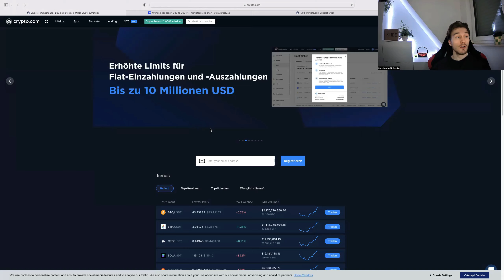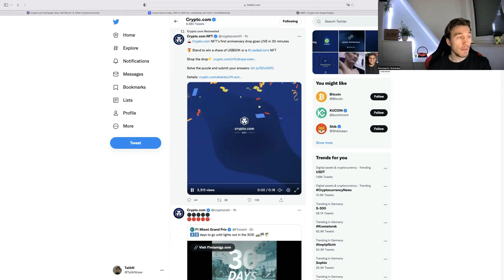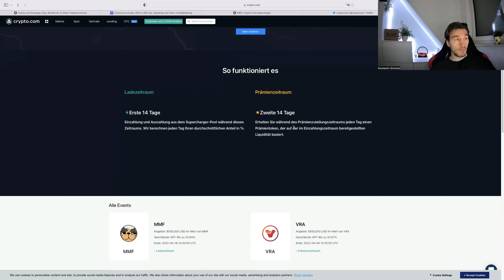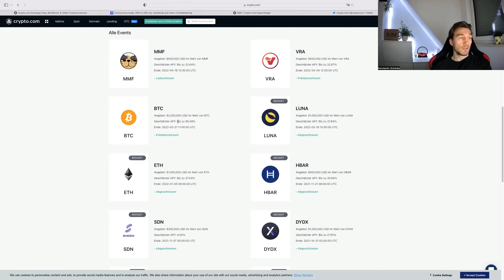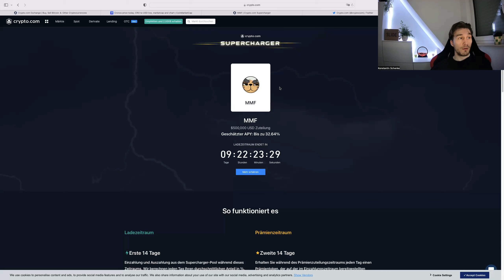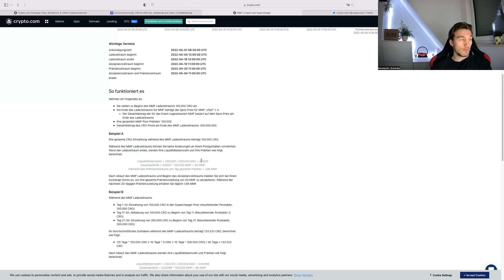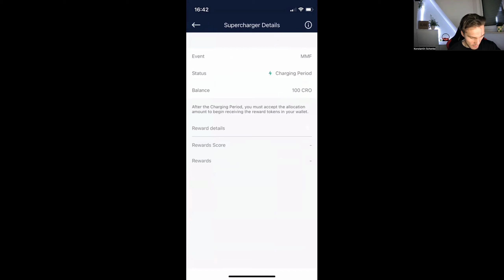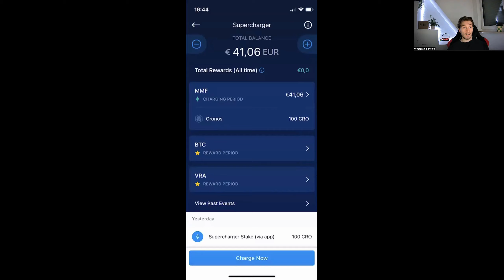Crypto.com Supercharger🔌 Passive Einnahmen 😍 lohnt es sich?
Heute geht’s um crypto.com und den SuperCharger. Eine einfache Methode um die passiven Einnahmen weiter zu erhöhen, besonders der Zinseszinseffekt sollte hier gut zum Tragen kommen. Ich probiere das ganze für euch aus und werde in einem anderen Video die Resultate Posten: wie viel werden mir 1000 Cro gestaked in diesen 14 Tagen bringen? Wenn dass dein Interesse geweckt hat lass mir einfach ein Abo da. Viel Spaß 😁

Mein Reffereal-link für Crypto.com mit 25$ Bonus in CRO Coins on Top für uns beide✌️
(Hier kannst du auch simple VET kaufen) ⬇️